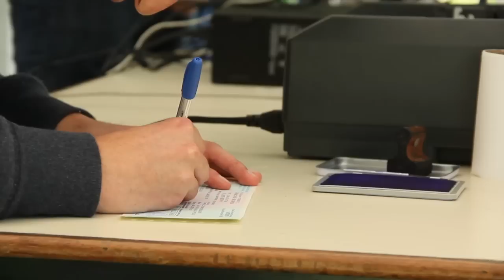Jóvenes participan en jornadas de empadronamiento en universidades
La Red Ciudadana, Global Sharpers y el Tribunal Supremo Electoral realizan jornadas de empadronamiento en las varias universidades del país.